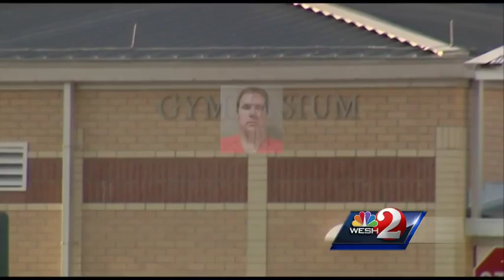New Smyrna Beach HS coach resigns after arrest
Rodney Barnes, 43, was arrested Monday and charged with grand theft for allegedly stealing from student lockers at New Smyrna Beach High School over a period of several months. He refused to answer questions as he bonded out of jail overnight.